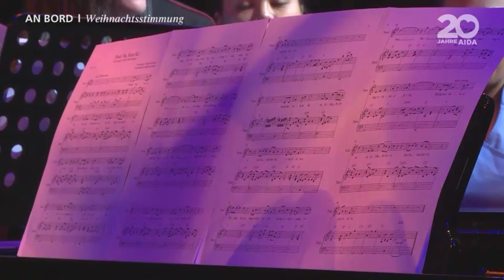AIDA Prime Time Magazin #33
In Ihrem Reisemagazin zu Weihnachten: Unser Solist Marc Winski erzählt von seiner Liebe zur Musik. Pfarrer Gereon Alter bringt uns seine Weihnachtsbotschaft und am Ende haben wir noch ein Geschenk für Sie.

Wir wünschen viel Spaß und schöne Weihnachten!